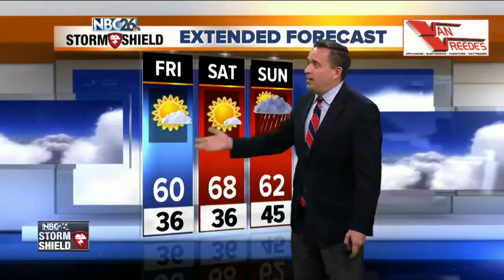3 Degree Guarantee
3 Degree Guarantee